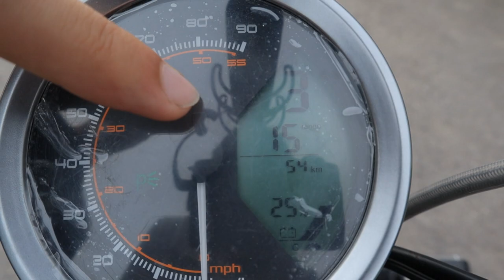Super Soco ,Minha primeira vez numa eléctrica!!?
➢ SWIFT/BIC: BBPIPTPL

Parcerias

 Track Info:

Title: Going Up
Artist: LAKEY INSPIRED
Genre: Hip Hop & Rap
Mood: Romantic